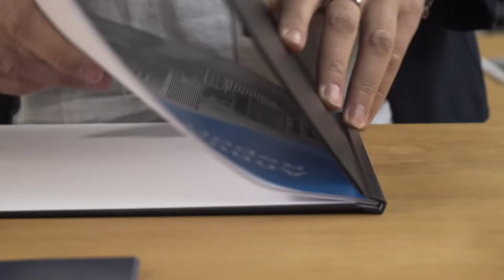Jalema Binding | Hardcover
Snel en eenvoudig een professioneel ingebonden boek met de Jalema Thermo Hardcovers. Het inbinden van een boek kost veel tijd en geld. Jalema heeft de oplossing! Met de Thermo Hardcovers van Jalema wordt een boek in 120 seconden ingebonden. De documenten worden goed beschermd en de stevige covers zorgen voor de perfecte uitstraling! Bekijk hier hoe het werkt...